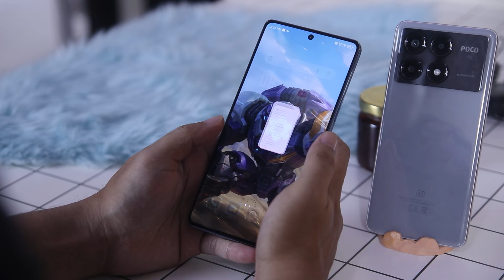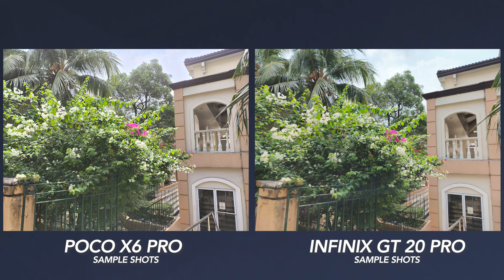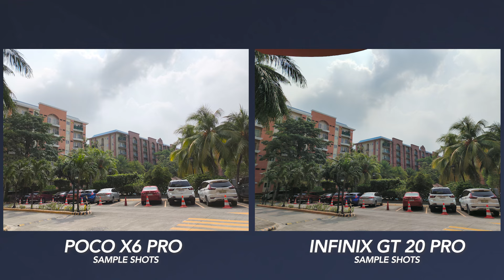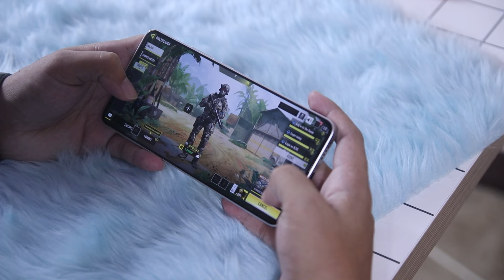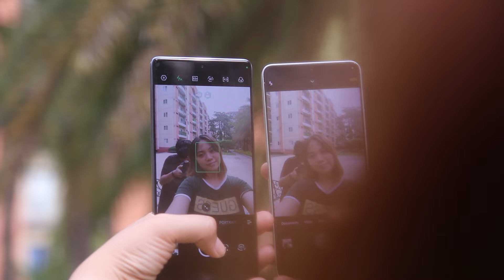POCO X6 Pro vs Infinix GT 20 Pro Comparison